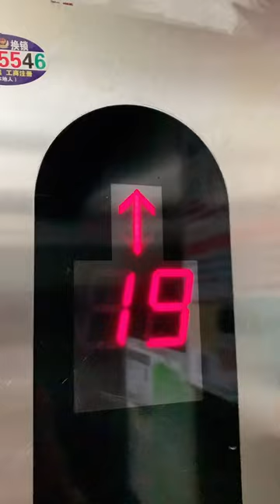Fortunately, Simao took it out, otherwise Simao would not be able to make it through today